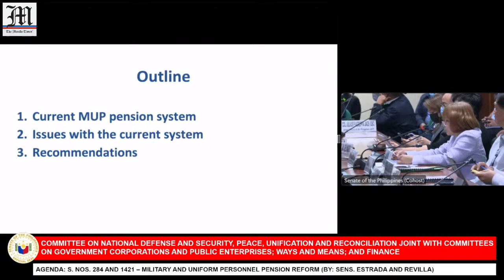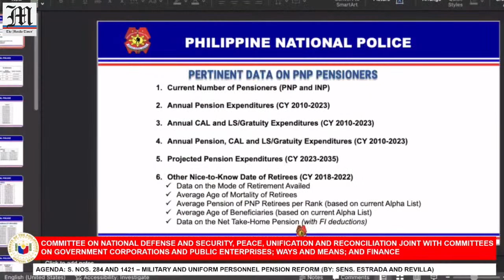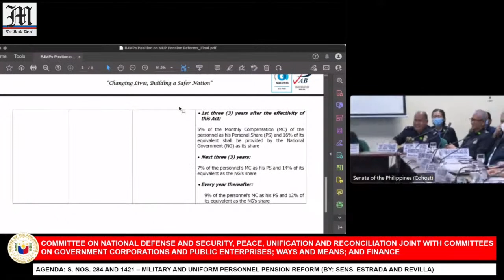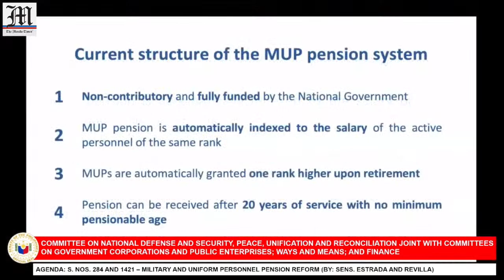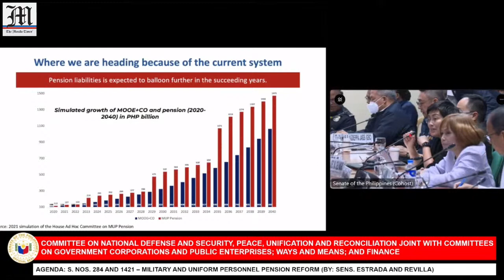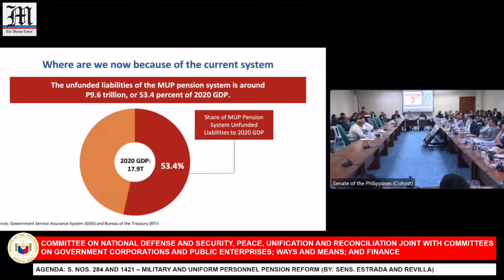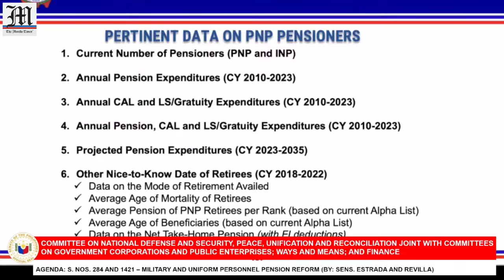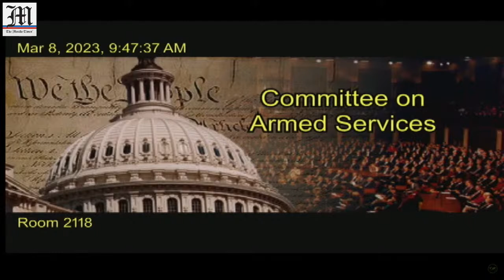Committee on National Defense and Security, Peace, Unification and Reconciliation | May 15, 2023